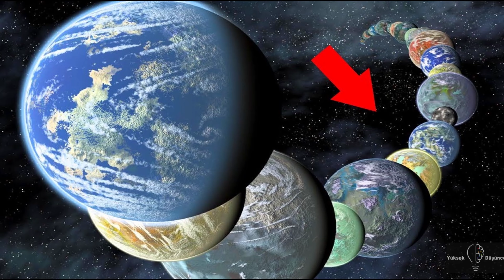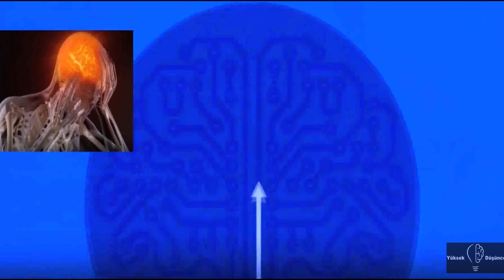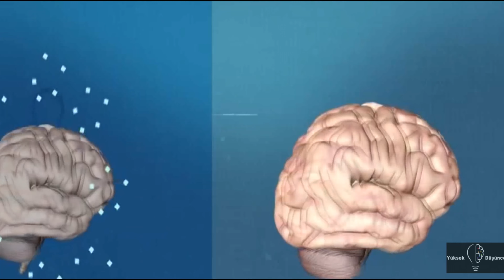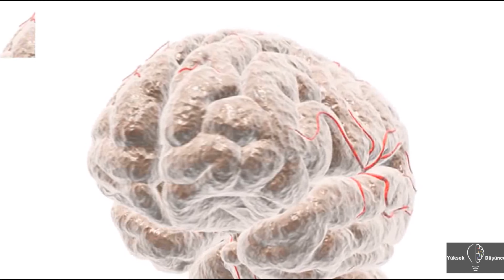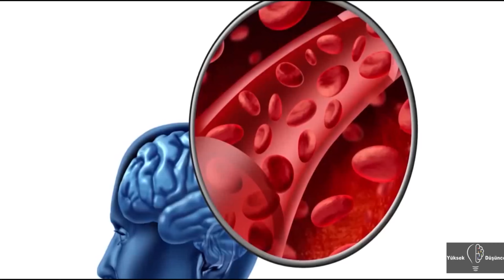İnsan Beyni Hakkında Çok İlginç Bilgiler - Beynimiz nasıl çalışıyor?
İnsan Beyni Hakkında İlginç Bilgilere yer verdiğim videomda beyin gücü, beyin hücreleri ve beynin işlevlerine ilişkin bilgiler veriyorum. Beyin nasıl çalışır? diye merak edenler için önemli bilgiler yer alıyor. Evrenin en mükemmel mekanizması diyebileceğimiz Beynimiz acı hiss etmiyor. İlginçtir ki,
Geceler uykuda oldukda beynimiz daha aktif çalışıyor.

Beyin -Bilim, evren ve dünya ile ilgili tüm tartışmaların merkezinde bulunan insan organı. Çekice 1.3 kilogram, ancak tüm dünyanı değiştirebilecek araç. Bizi Aya götürüp getiren şeydir beyin .
Kimilerine göre sadece etten oluşan organ, kimilerine göre Yer küreden ta evrenin en uçsuz bucaksız köşelerine kadar uzana bilecek teknolojiyi yaratan zeka balonu, bazılarına göre ise milyarlarla hücre ve trilyonlarca sinirden ibaret olan olağan üstü mekanizma.
Evrenin en karmaşık organı.  Peki, beyinle beyni anlamak mümkün mü?
Hazırsanız insanın içindeki kozmosa doğru sürükleyici maceraya birlikte yolçuluk yapalım.
Dünya'nın en akıllı canlısı olsak bile, beynimiz ile ilgili çok az bilgilere sahibiz. Ancak pek çok net olgular mevcut. Aynı etmenlerden bir kaç tanesini sizlerin dikkatine sunuyorum.
İnsan beyni, hiç bir bilgisayarla karşılaştırılamayacak düzeyde karmaşık sisteme sahip. Beynimiz acı hiss etmiyor. Bunun nedeni beynimizin içinde acı Kabul edici reseptörlerin olmayışı. Bu nedenden dolayı, hekimler, beyin ameliyyatlarını hasta uyanık halde; keyitici iğneler sokmaksızın gerçekleştiriyorlar.
Beynimiz, 1 Tera byte hafiza bilgisi sığımına sahip. Bu güne kadar hiç düşündünüzmü ki, çekiçle baş parmağa darbe vurunca neden böylesine hızlı tepki veriyor? Bunların hepsi, sinir impulslarının muhteşem hızı sonucunda gerçekleşiyor. Aynı impulsların hızı spor arabalarının hızı ile kıyaslanıyor.
Beyin tamarlarımız 160 bin kilometre uzunluğa sahip. Uykuda olduğumuz zamanlarda beynimiz daha etkin çalışıyor. Çünkü benyimiz, gün boyunca kazanmış olduğu bilgileri ve hafızasını biz uyuyarken düzenliyor. Aynı sebepten de, uykusuz kalınca insan beyninin çalışma gücü zayıflıyor ve öğrendiklerimizi daha çabuk unutuyoruz. Orta hesapla, erkek beyni, bayan beyninden yüzde 10 oranında daha büyük. Ancak kadın beyni, çok daha sinir hücresi ve nöron bağlantısı olması nedeniyle üretken (verimli).
Çarpıcı bilgi olarak söyleyelim ki, kadın'larda duyarlılığa eyilimli olan sağ beyin, erkeklerde ise mantık ve netlikten sorumlu olan sol beynin etkinliği öne çıkıyor.
Beyin ölçüsünün farkı var mı? Araştırmalar sonucu belli olmuş ki, insan beyni, 1400 gram olduğu halde, Albert Einistein'in beyni, 1230 gram imiş.
Beyinin içinde sağ ve sol yarımküreler bulunuyor. Sol yarımkure, konuşma, matematiksel hesaplamalar, sayılar ve analiz etme gibi konuları yaşama geçiriyor.
Sağ yarımküre ise, ritim, hayal kurma, renkler ve ölçü kavrama sürecine kilitlenmiş. İnsan beyni'nin sol yarımkuresini sağ yarımkure, sağ yarımkuresiniyse sol yarım kure yönetiyor. Hatta beyin yarımkurelerinden biri olmaksızın bile, insan yaşayabiliyor.
İnsan beyni'nin en yüksek gelişim dönemi 2-11 yaşları arasında yaşanıyor. Beyin öğleden farklı olarak, geceler daha aktif çalışıyor.
İnsan beyni, 100 milyondan fazla nötrondan oluşuyor. Mobil telefonla uzun süreli konuşmalar kanser yaratma tehlikesini daha da fazlalaştırıyor. Yüksek miktarda şeker kabulu beynin gelişimine engel oluyor. İnsan beyninden gün boyunca 70 binden fazla fikir geçiyor.
Araştırmalara göre insan beyni bedenden daha geç uyanıyor. Belki de şaşıracaksınız, ancak gözlerimiz aslında manzarayı aksine görüyor, beyin onu aktardıktan sonra biz özneyi olduğu gibi görüyoruz. İnsan beyninin gelişim süreci 50'li yaşlara kadar devam ediyor.
Bilim adamlarına göre; insan beyni 25 yaşında yetişkinlik ve olgunluk kazanıyor. Ancak yasalar bu sayının 18 olduğunu belirtiyor.
Peki, beynin hızı ne kadar? Beyne giren ve çıkan dürtülerin hızı saate 274 km'ye eşittir. Beyin, diğer organlardan daha yoğun nefes alıyor. Beynin genel ölçüsü bedenin toplamda yüzde 2'sini oluşturmuş olsa bile tüm geri kalan organlardan farklı olarak, yüzde 20 oranında oksijen tüketiyor. Bu hal beyni oksijen yetmezliğinden yarana bilecek zedelere karşı dayanıklı ediyor. Aynı nedenden dolayı, derinden nefes alıyor, sinir hücreleri onarılıyor.
İnsan beyni 100 milyondan fazla nötrondan ibaret. Mobil telefonla uzunsüreli konuşmalar kanser yaratma tehlikesini arttırıyor. Yüksek miktarda şeker kabulu beyin gelişimine engel oluyor.